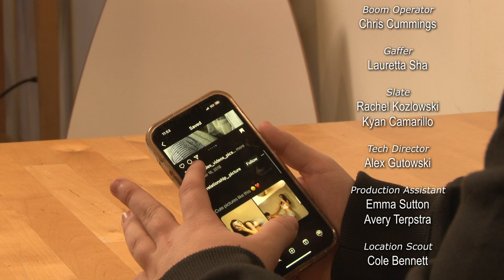Unreal.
Don’t let ANY boba shop employees tickle you. Ever.

ELISE CLARK….Fiona
ANASH PERSAD….Mark
THOMAS EVANSKY….Danny
KARAM MAWAZINI….Joe
AIDEN MYERSON….Felix
RACHEL KOZLOWSKI….Customer
GI-HYUN LEE….Customer

Written and Directed by Joanne Murphy
Produced by Rachel Kozlowski and Parker Haisha
Assistant Directed by Parker Haisha
Director of Photography: Rachel Kozlowski

Camera Operator: Benny Ren
Assistant Camera: Emma Sutton
Audio Mixer/Location Scout: Cole Bennett
Boom Operator: Chris Cummings, Rachel Kozlowski
Tech Director: Alex Gutowski

Gaffer: Lauretta Sha
Slate: Kyan Camarillo, Rachel Kozlowski
Edited by Jack Stedron

Production Assistant: Emma Sutton, Avery Terpstra
Thumbnail by Marnie Coresh

“BUTTERFLIES UP MY STOMACH, ““DANNY’S THEME,” and Credits Theme by Gi-Hyun Lee